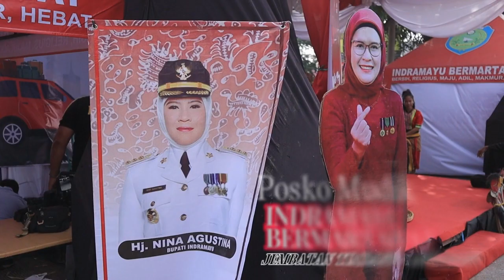BEROKAN // POSKO MUDIK LOSARANG 05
ATRAKSI SENI BEROKAN

Berokan atau barongan adalah satu alat kesenian yang menggunakan alat utama barongan yaitu suatu bentuk tiruan kepala binatang singa dan dengan bentuk tiruan badan raksasa Syiwa durga yang dimainkan oleh dalang berokan. Dalang ini menyusup ke dalam berokan lalu meniup satu alat yang disimpan di dalam mulutnya. Berokan berasal dari kata ?Barokahan? artinya keselamatan. Kesenian berokan ini merupan jenis kesenianan ?jalanan? yang menjajakan profesinya ditempat-tempat umum, hal ini mungkin melihat pengalaman latar belakang sejarah terjadinya seni barongan ini, yang dipergunakan untuk syiar Islam oleh para wali. Pada dasarnya seni berokan ini dapat dilaksanakan di tempat diman orang punya hajat atau pesta keluarga, misalnya acara Ruwatan rumah, tolak bala, khitanan, perkawinan dan lain-lain. Pada zaman sekarang fungsi utama kesenian berokan ini adalah sebagai alat hiburan masyarakata kecil. Seni ini disebut sebagai seni pertunjukan rakyat, karena kesenian ini timbul dan berkembang adanya dikalangan masyarakat biasa. Berbeda pada zaman para wali dahulu, seni ini dipakai untuk syiar Islam dan berpusat di keraton. Bukan hanya sebagai seni hiburan saja, tetapi juga berfungsi sebagai media pembinaan mental serta ahlak dan perjuangan penyebaran ajaran Islam di wilayah Cirebon